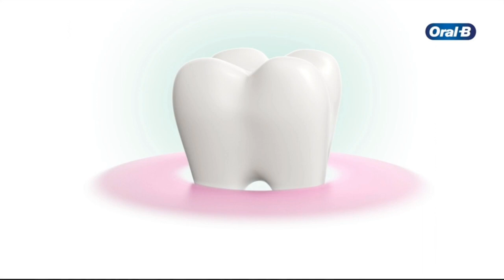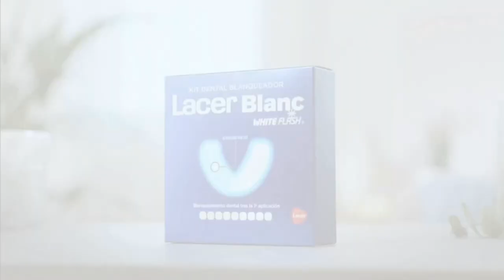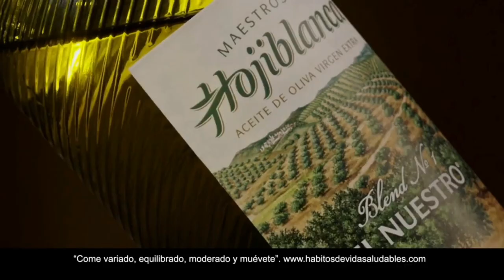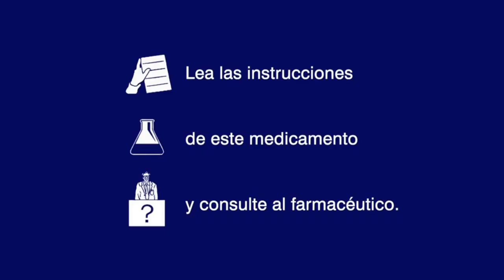Bloque de Anuncios | 20-08-2022 | Antena 3